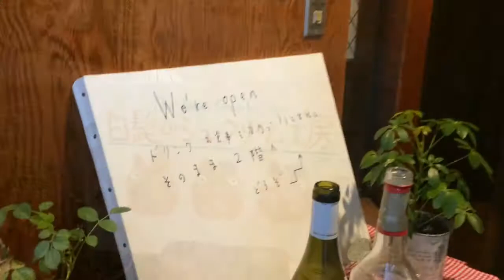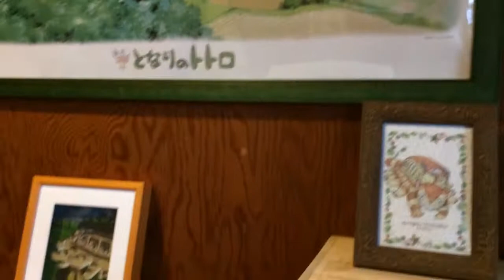ジブリ公認!?白髭のシュークリーム工房でトトロを捕獲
東京都世田谷代田の住宅地にある世界初ジブリ公認スイーツ店
『白髭のスイーツ工房』へ行ってトトロを捕獲してきました。
ここは宮崎監督公認のお店だそうです。
白髭のシュークリーム工房
東京都世田谷区代田5-3-1